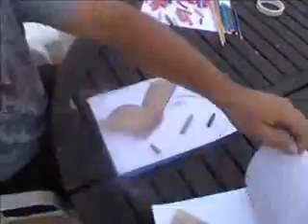MUSE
High speed painting of Muse trying to dress a woman aMused consumption! with chalk, charcoal, pastel, tip-ex, glue, paper bag and golden 3D paint gold !